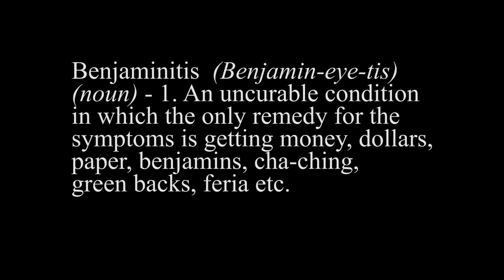BENJAMINITIS - IMMORTAL SOLDIERZ ft. SANCHEZ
Video directed, shot and edited by: QuiQue Gutierrez